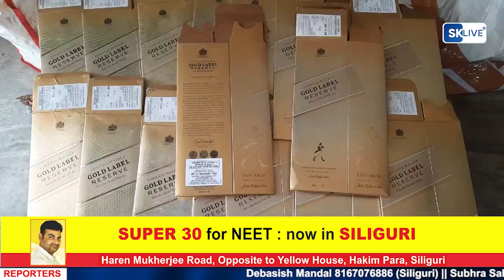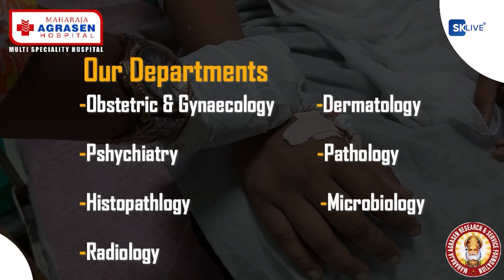सिलीगुड़ी में अवैध शराब फैक्ट्री का भंडाफोड़, भारी मात्रा में नकली शराब के साथ दो गिरफ्तार